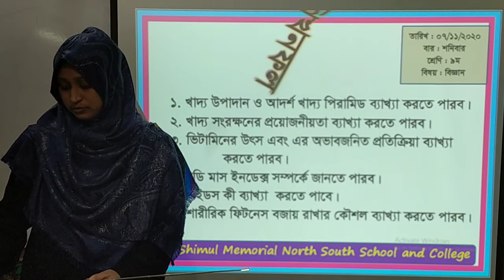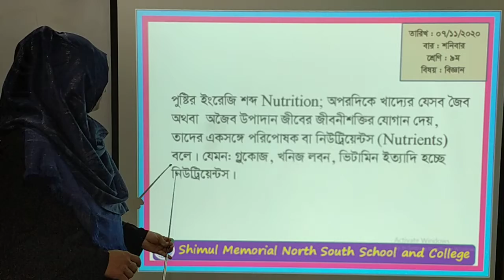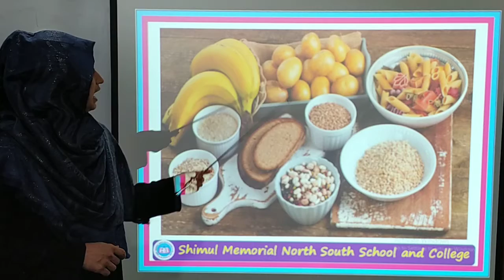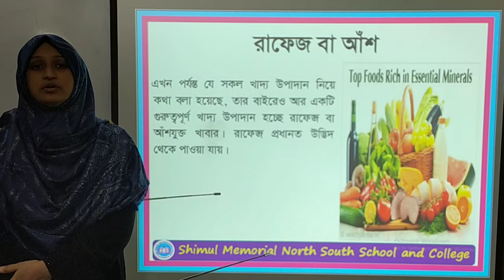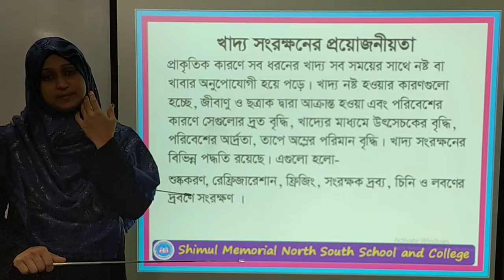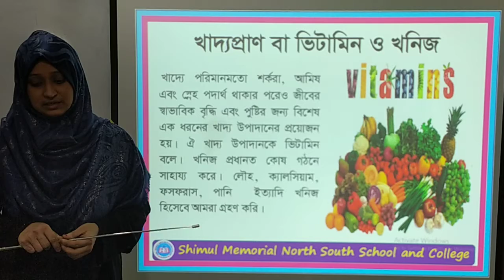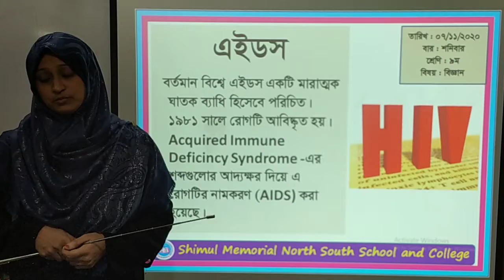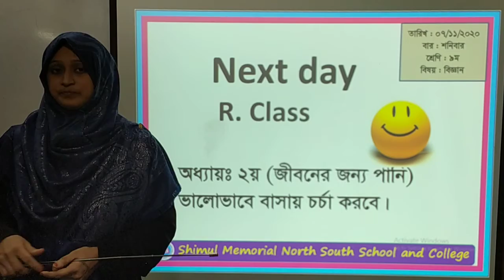Nine- Science- 07.11.2020